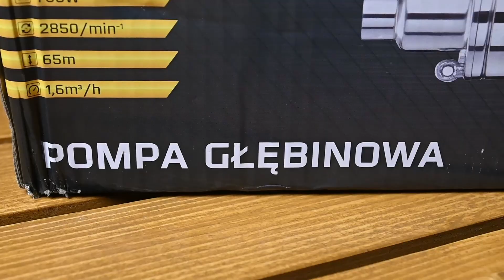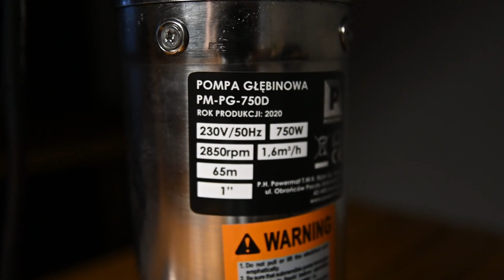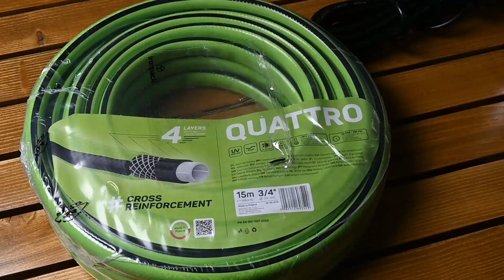Pompa głębinowa POWERMAT PM-PG-750D - Prezentacja pompy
Zasilanie - 230V / 50 Hz
Obroty bez obciążenia - 2850 / min
Maks. wysokość podnoszenia słupa wody - 65 m
Wydajność - 1,6 m³ / h
Średnia króćca - 1"
Długość przewodu zasilającego - 10 m
Wysokość pompy bez króćca - 52,5 cm
Wysokość pompy z zamontowanym króćcem - 57,5 cm